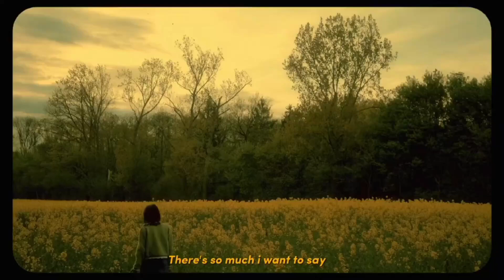9 life changing fashion hacks | top 9 | tiktok complition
👗✨ Elevate Your Style with These 9 Fashion Hacks! ✨👠

Looking for some game-changing fashion tips in 2023? We've got you covered with these must-try hacks that'll transform your wardrobe!

💫 Revamp your outfits by mixing and matching pieces to create fresh looks every day. Say goodbye to outfit repetition!

🌱 Discover eco-friendly fashion choices and ways to repurpose old clothing items. Be a trendsetter with a conscience!

🕶️ Learn how to accessorize like a pro - from statement jewelry to trendy handbags, it's all about the details.

🧵 Get crafty with easy DIY fashion projects, making your wardrobe uniquely yours.

🛍️ Uncover the hidden gems of thrift shopping - score stylish finds without breaking the bank!

🧥 Master the art of a minimalist wardrobe, creating endless outfits with a handful of versatile pieces.

 ♻️ Turn your old clothes into fashion-forward masterpieces with creative upcycling techniques.

👁️ Stay ahead of the fashion curve with insider tips and sneak peeks at upcoming trends.

💃 It's not just about what you wear, but how you wear it. Boost your confidence and slay any outfit!

Ready to upgrade your fashion game? Watch the video and unlock your style potential! 💃🕺